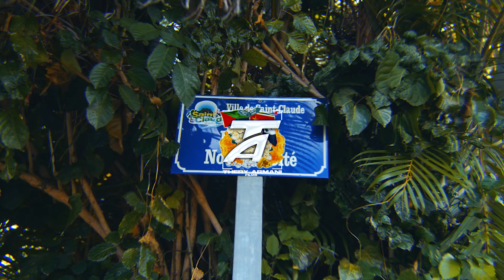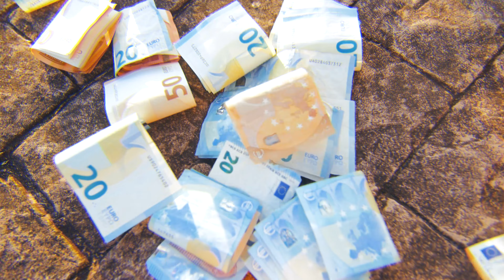Teusko - Nou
Découvrez le nouveau clip de teusko intitulé "Nou"
Réalisé par Thery Armani Films

N'oublie pas le pouce bleu et de commenter si le contenue te plait

Tu souhaites faire un clip avec la Production Thery Armani ? 🔌 Et voir ton clip sur la chaîne YouTube,
Ou soit Instagram :@theryarmani_